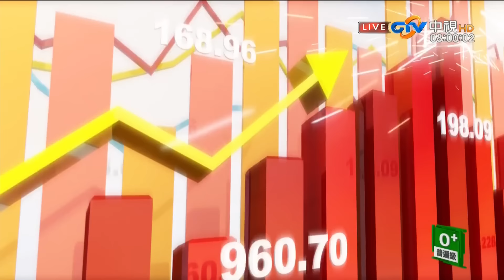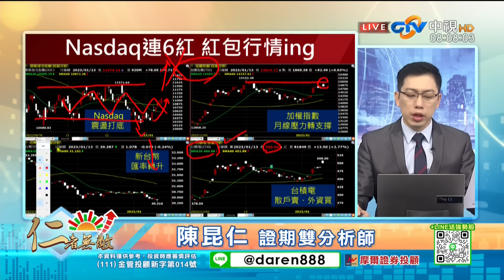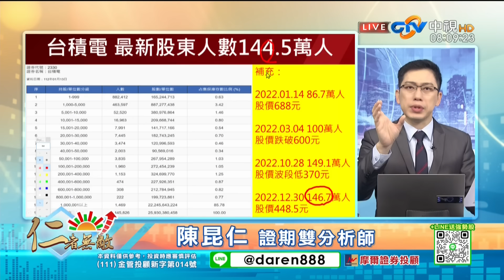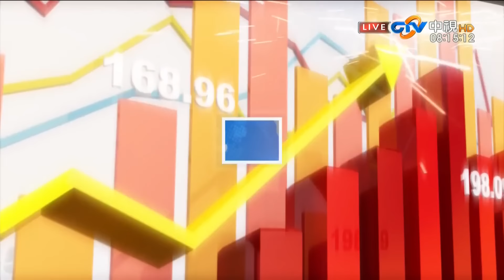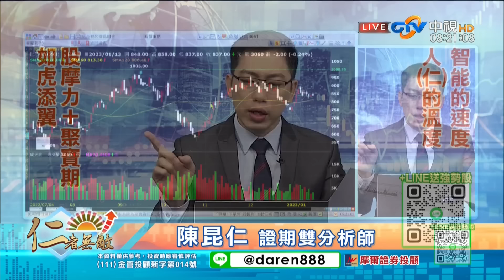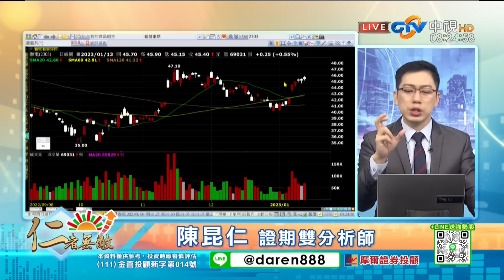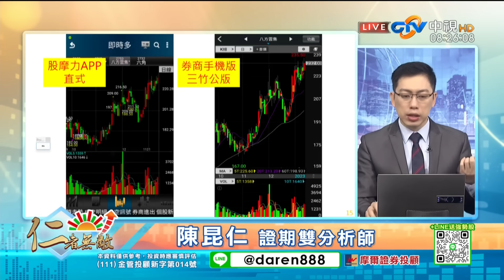中視【仁者無敵】20230116 陳昆仁：美股利空出盡 台股紅包行情 抱好股 過好年 "持股健診"活動起跑！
【仁者無敵】
主講人：陳昆仁(分析師)